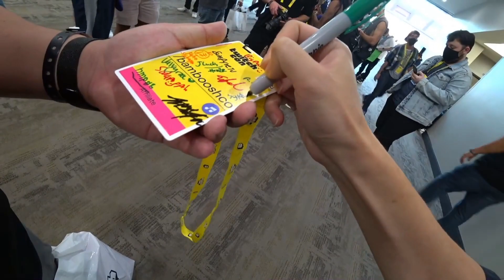Day 281 - Just Chatting - Top 5 Twitch Highlights 2022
00:00 - TOAST gets mistaken for sykkuno at TwtichCon

00:31 - Yayayayaya

01:14 - Tech Meets Amouranth TwitchCon 2022

02:14 - sykkuno 1v2 toast & hasan

02:52 - cool calm collected